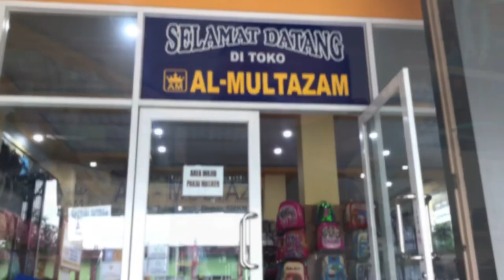Prank Bahasa jepang di swalayan||Prank kasir cantik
Karena ini vidionya berbeda yah kali ini saya prank kasir di swalayan buat yng penasan  ayo sama” simak terus vidio saya